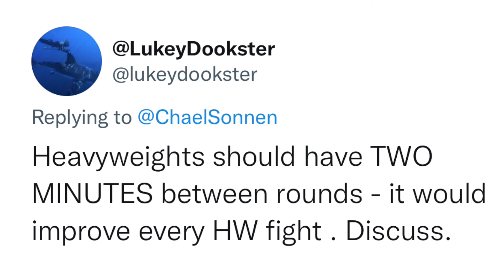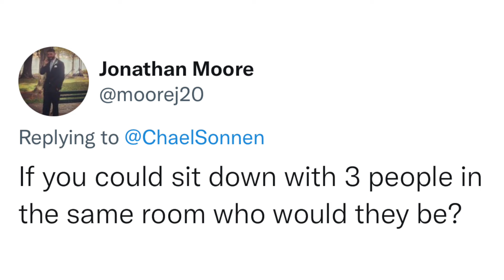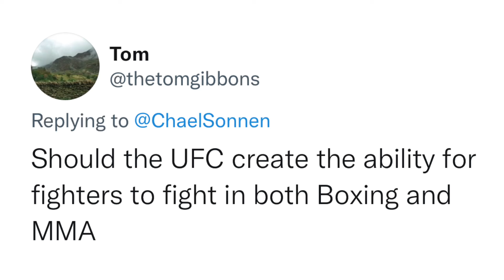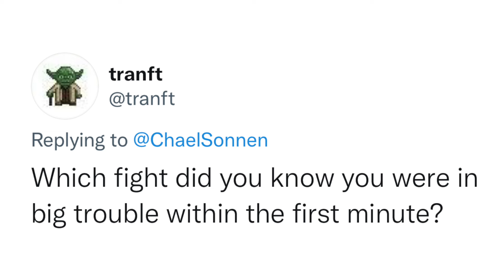I did NOT want a rematch after this fight…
Chael Sonnen answers fan questions on this episode of Beyond the Fight